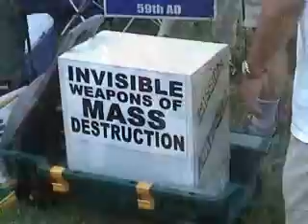Genuine Americana: July 4th in Claremont, CA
See a traditional July 4th celebration in Claremont, a city 25 miles east of LA, with games, booths, marching bands and, of course, fireworks. July 4th 2006